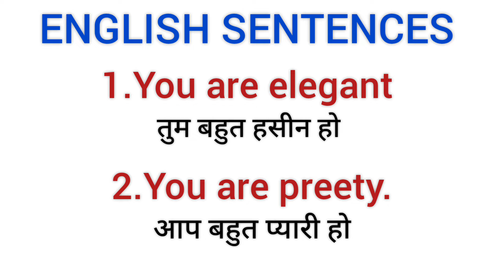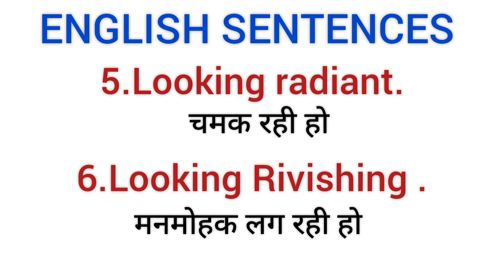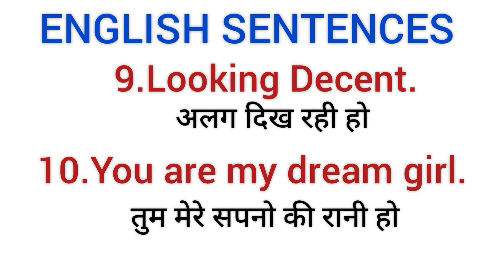10 english sentences to prase people/girls/ english sentences/spoken english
hello guys
in this video
we learn 10 english sentences
that is used to praise girls for their simplicity